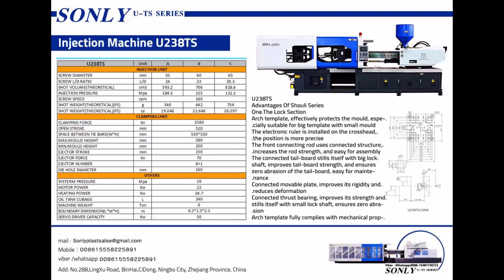U238TS injection molding machine 008615558225891